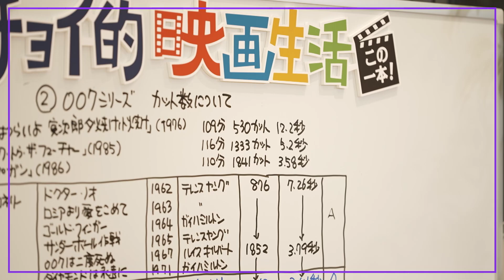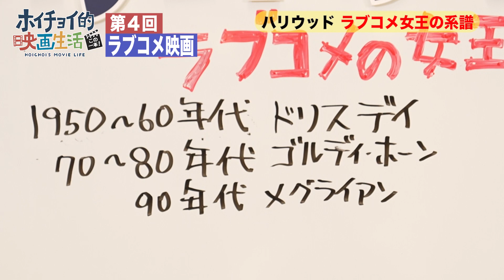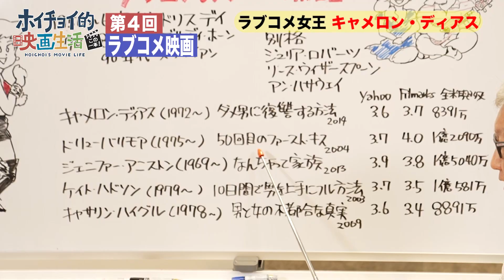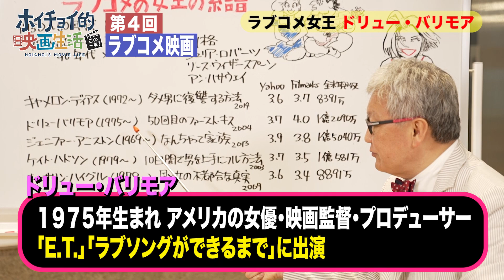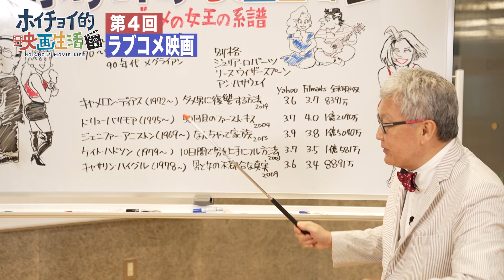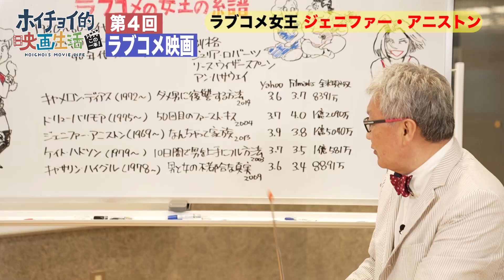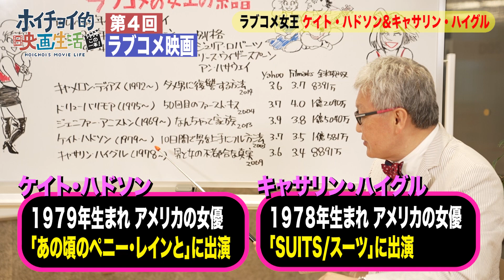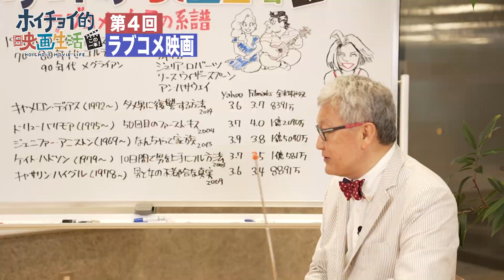【ラブコメ映画徹底解説】永野芽郁主演ドラマもモデルにした？「マイ・インターン/アン・ハサウェイ」から見るアメリカのラブコメディ作品を解説【ジュリア・ロバーツ】【キャメロン・ディアス】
今回は世界各国で人気なラブコメディ作品とそれらを演じてきた女優について語ります。

▽大人の恋愛を描いた平成ラブコメドラマ10選はこちら

日本や韓国ではドラマで主流なラブコメディですが、アメリカでは映画館で観る文化があります。
色々な女優と共にこれまでの名作品の中から馬場康夫がイチオシの作品を紹介します！

▽今回紹介した作品
プリティ・ウーマン
マイ・インターン
ユニコーンに乗って
メリーに首ったけ
ダメ男に復讐する方法
50回目のファーストキス
なんちゃって家族
10日間で男を上手にフル方法
男と女の不都合な真実

出演：馬場康夫（株式会社ホイチョイ・プロダクション）
制作・著作：ソニーマーケティング株式会社
制作・編集（OCPX）：株式会社クリーク･アンド･リバー社 / 株式会社ジッピー・プロダクション